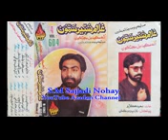Surah kahaf talawat kar.voice ghulam shabbir samoo. Kalam johar Shah of kotdigi